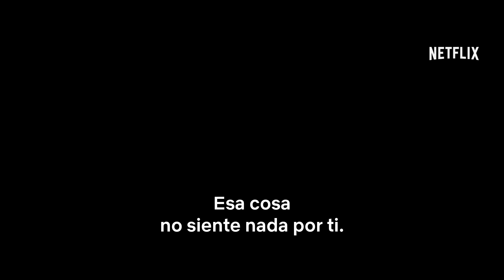I Am Mother | Tráiler oficial | Netflix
Ella te protegerá. IAMMOTHER se estrena en Netflix el 7 de junio de 2019.

Un thriller de ciencia ficción sobre una adolescente (Clara Rugaard), que es la primera de una nueva generación de humanos criados por Madre (Rose Byrne), un robot diseñado para repoblar la Tierra después de la extinción humana. Pero la relación única que las une se ve amenazada con la llegada de una extraña (Hilary Swank) que pone en duda todo lo que Hija sabe sobre el mundo exterior y las intenciones de su madre.